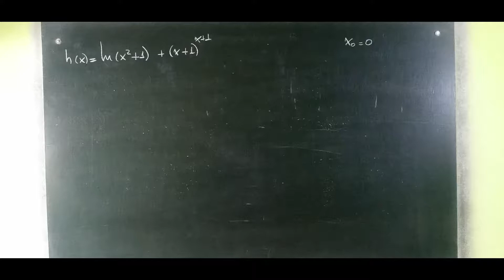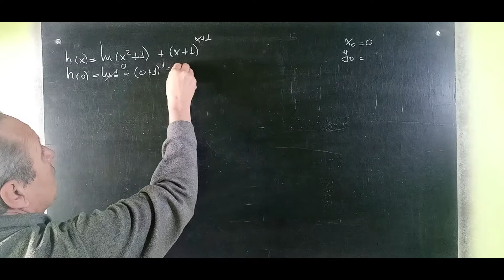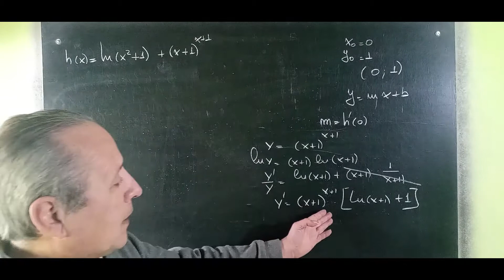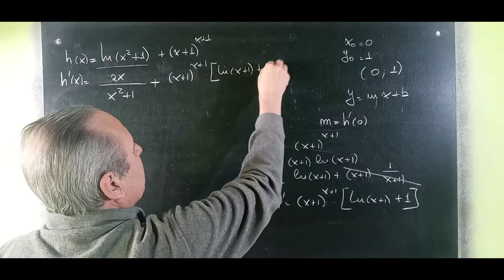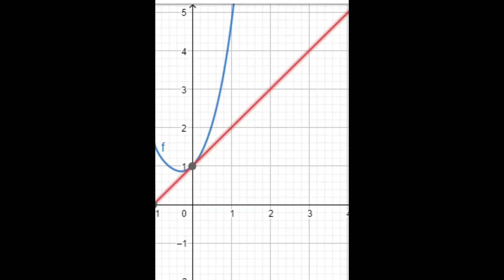Ecuación de la Recta Tangente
Recta Tangente@RicardoJara277